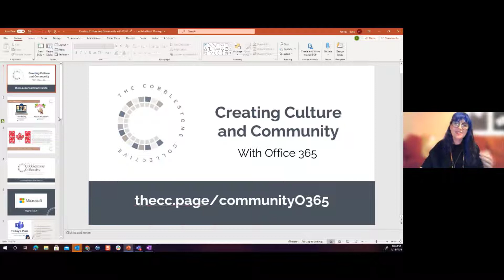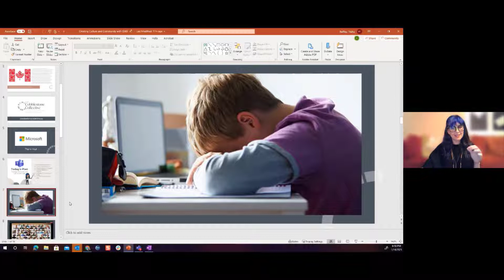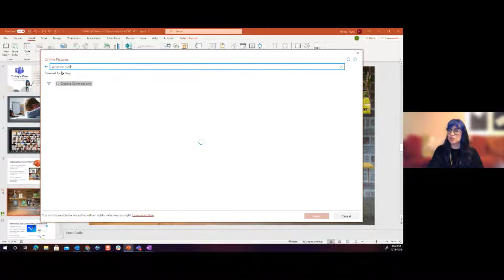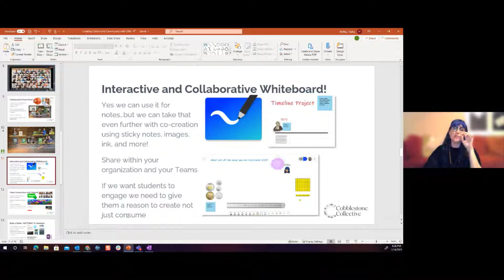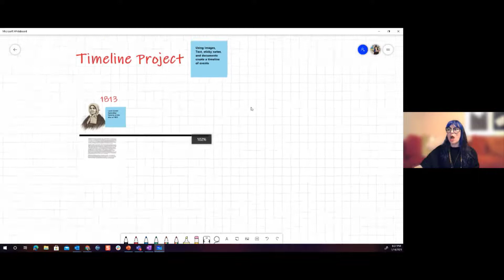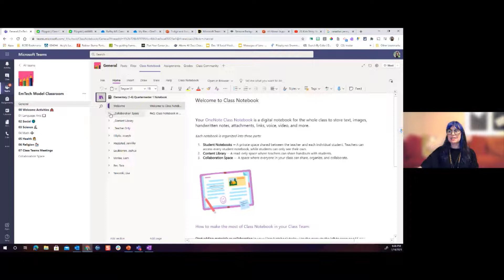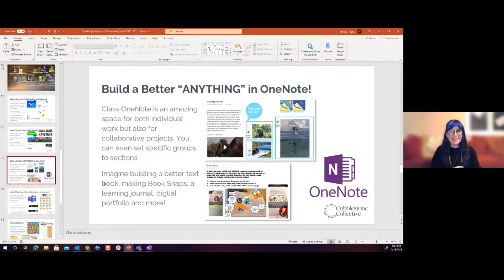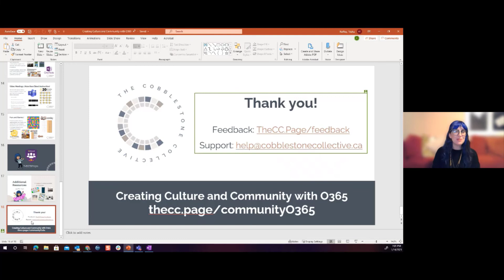Creating Culture and Community with O365 - Live Workshop Recording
Join our team as we dive into strategies on how to create community within virtual classrooms, using our favourite Microsoft for Education tools, tried-and-true strategies and activities you can use tomorrow.